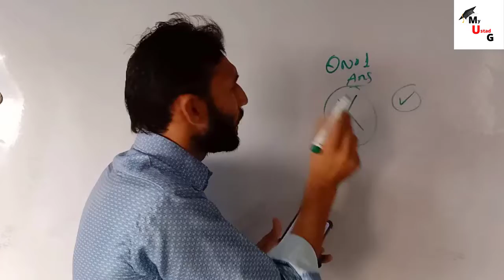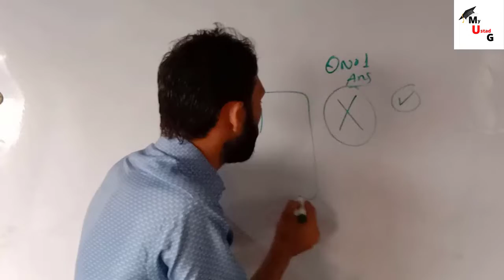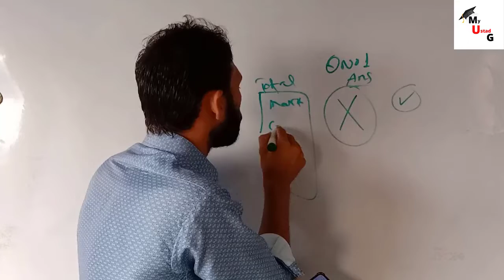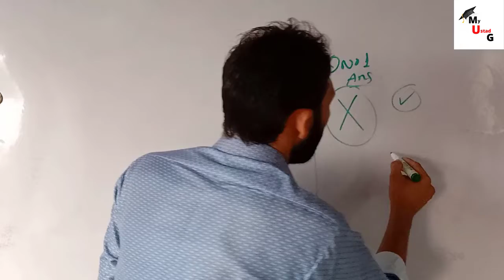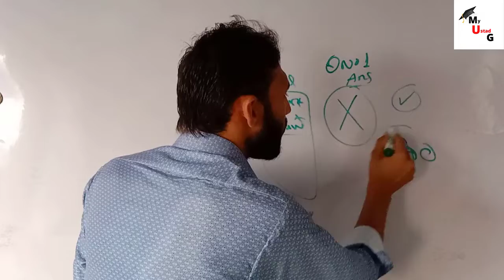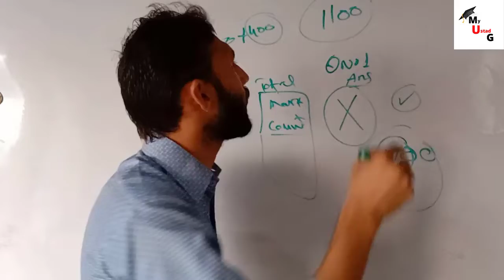Rechecking Result 2022 | Paper Rechecking Process | checking board papers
Dear Students
 in this class we discuss in Rechecking Result 2022 | Paper Rechecking Process | checking board papers | rechecking board paper

1. Rechecking Result 2022 | Paper Rechecking Process | checking board papers | rechecking board paper

*IMPORTANT*

 checking board papers
rechecking board paper
 paper rechecking form 2022
paper rechecking kis tra ki jati han